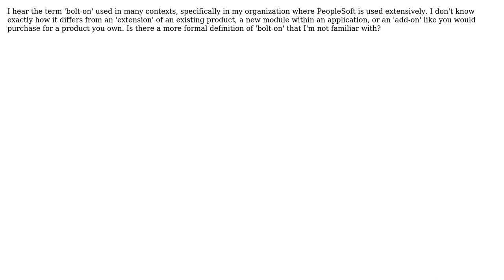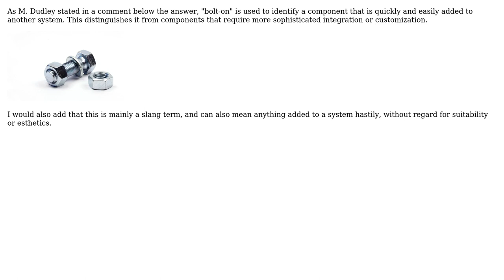Software Engineering: How is 'bolt-on' the same or different from add-on, extension, or module?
With thanks & praise to God, and with thanks to the many people who have made this project possible! | Content (except music & images) licensed under CC BY-SA | Music | Images & others | With thanks to user trpt4him user Robert Harvey user Caleb and the Stack Exchange Network Trademarks are property of their respective owners. You are responsible for your own actions.